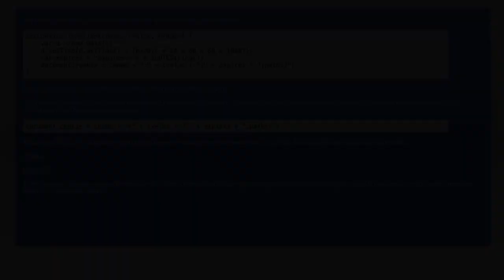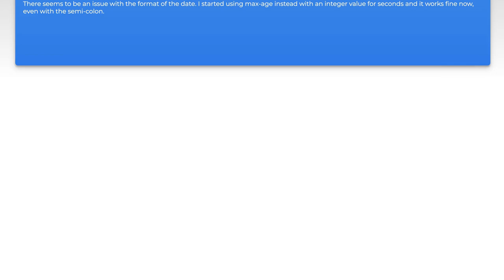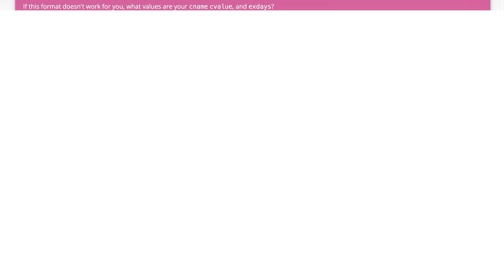Chrome not saving cookies with semicolon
javascript: Chrome not saving cookies with semicolon

Related to: javascript, cookies